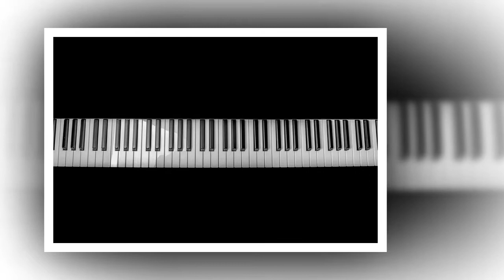Jazz and Blues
The best instrumental music Jazz and Blues (positive) (1) hour of good varied playlist ideal to relax, perfect for lunch, dinner or just to relax.
Thank you very much, every day we will be uploading new videos of good music that we hope you like, thanks.